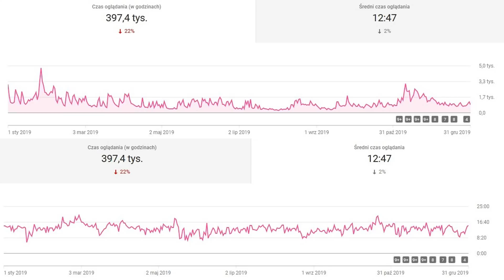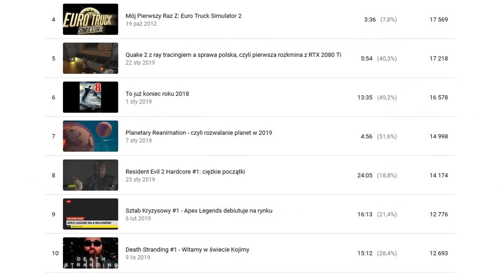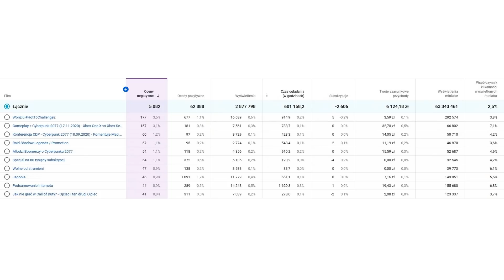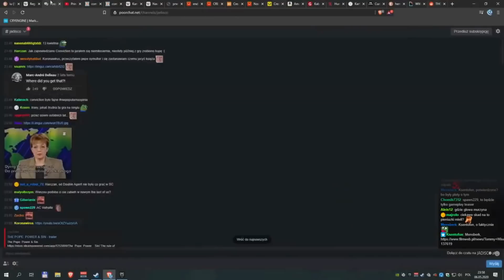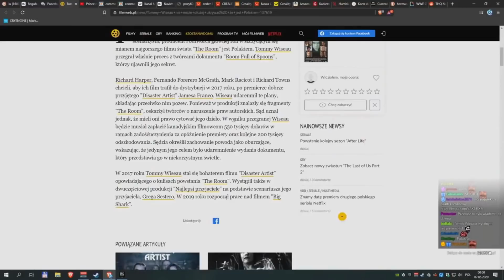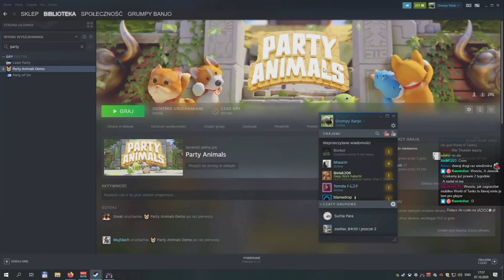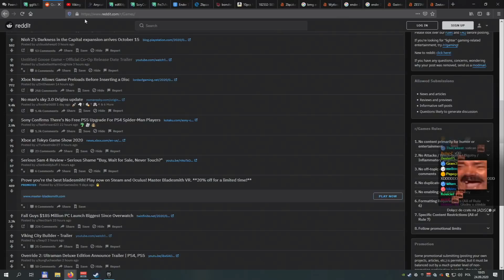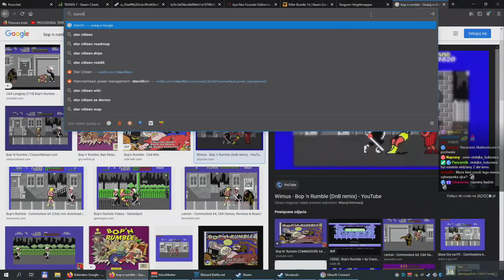Podsumowanie działalności Strumieni z Ruczaju na 2020 rok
Minął pamiętny rok 2020. Na Ziemi szalała pandemia, w Polsce wybory, Wielka Brytania wyszła z Wspólnoty, w Afryce nadal bieda, zmarło wielu znanych ludzi, kina upadły, a co się działo wtedy na Strumieniach z Ruczaju? Ten film postara się to wam przybliżyć.

Zmontowany przez Ksentofona

1. Wykorzystana muzyka:
0:00 - Disco Zerg
2:50 - The Black Adder (Full Instrumental)
5:10 - Mission Impossible Theme by Lalo Schifrin

2. Części filmu:
0:00 - Dane podstawowe
1:11 - Szczegółowe dane
5:10 - Szczegółowe dane dla 2020 roku
7:05 - Wybrane ciekawsze momenty, które wydarzyły się w 2020 roku
20:03 - Epilog

3. Wykorzystane fragmenty:
7:10 - Cyberpunk 2077
7:36 - Among Us 3D - (1:54:48 - 1:56:08)
9:07 - Pszczółki
9:35 - Pan Burak w Among Us
11:10 - Gamescom 2020 w pigułce
11:53 - Polacy za granicą - (Epilog)
13:48 - Strumień z psa
15:00 - How to win the race
15:25 - Samoloty
15:38 - Death Stranding
16:38 - Koledzy
16:52 - Montowanie nowej karty
17:09 - Mafia I Remake
17:22 - Materiał sponsorowany
17:49 - Głodnemu chleb na myśli
18:15 - Among Us
19:14 - Walka z nałogiem
19:34 - Emocje według Dawida Cage - (1:08:55 - 1:09:50)
20:03 - Epilog

- tu znajdziecie Ksentofona - tu znajdziecie Dżeja.

Tutaj można znaleźć Macieja Makułe:
- kanał na którym daje strumienie
- takie centrum, tam strimuję oraz zalega społeczność - farma lajków, są tam tylko powiadomienia